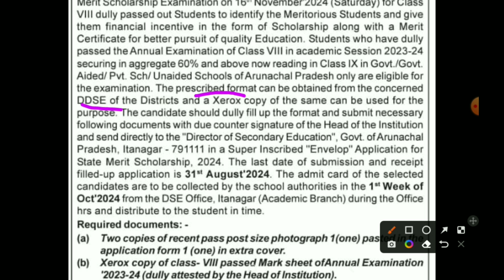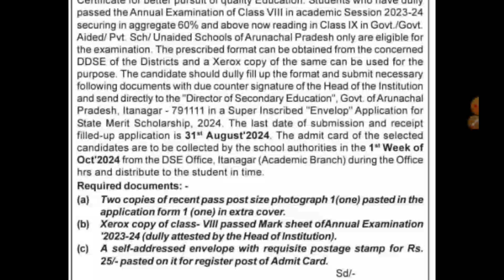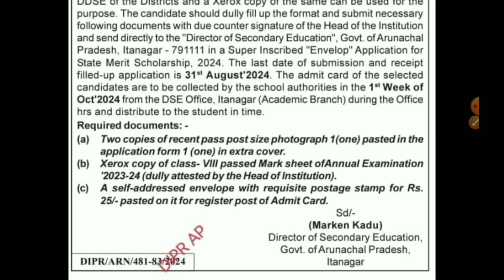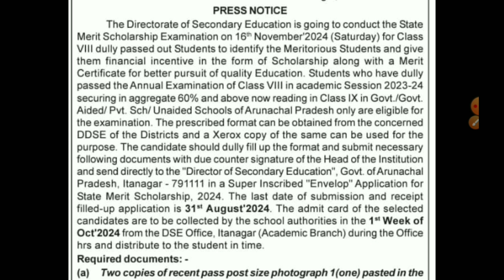STATE MERIT SCHOLARSHIP EXAM 2024 || Directorate of Secondary Education | Govt. of Arunachal Pradesh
The Directorate of Secondary Education is going to conduct the State Merit Scholarship Examination on 16th November 2024 (Saturday) for Class VIII dully passed out Students to identify the Meritorious Students and give them financial incentive in the form of Scholarship along with a Merit Certificate for better pursuit of quality Education. Students who have dully passed the Annual Examination of Class VIII in academic Session 2023-24 securing in aggregate 60% and above now reading in Class IX in Govt./Govt. Aided/ Pvt. Sch/ Unaided Schools of Arunachal Pradesh only are eligible for the examination. The prescribed format can be obtained from the concerned DDSE of the Districts and a Xerox copy of the same can be used for the purpose. The candidate should dully fill up the format and submit necessary following documents with due counter signature of the Head of the Institution and send directly to the "Director of Secondary Education", Govt. of Arunachal Pradesh, Itanagar - 791111 in a Super Inscribed "Envelop" Application for State Merit Scholarship, 2024. The last date of submission and receipt filled-up application is 31st August'2024. The admit card of the selected candidates are to be collected by the school authorities in the 1st Week of Oct'2024 from the DSE Office, Itanagar (Academic Branch) during the Office hrs and distribute to the student in time.

Required documents: -
(a) Two copies of recent pass post size photograph 1 (one) pasted in the application form 1 (one) in extra cover.
(b) Xerox copy of class- VIII passed Mark sheet ofAnnual Examination '2023-24 (dully attested by the Head of Institution).

MY SOCIAL HANDLES : 👇👇👇
1. Facebook -

2. Instagram -

3. YouTube -

4. Twitter -

5. Telegram -